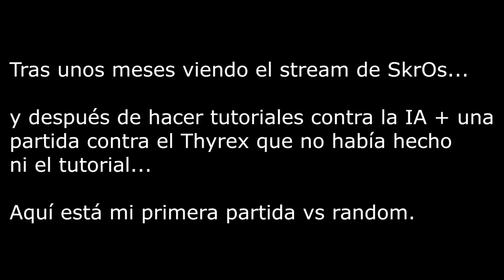Aprendiendo Starcraft 2 [Protoss] [DÍA 1] El Progreso de un Noob Desde el Principio.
- Esta serie es simplemente un diario de mi progreso en Starcraft II, es extremadamente interesante para mi y probablemente muy aburrido para vosotros, pero bueno XD.
- Unios a mi comunidad de novatos de Starcraft 2 en Discord!!! cuando seamos 8 (somos 3 ahora) montaremos un torneo NOOB!
-Actualmente llevo los streams por el día 6 (no juego diario) y he mejorado "algo"